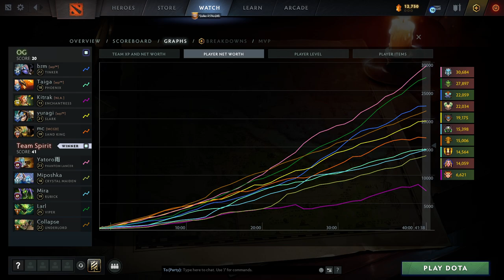TS VS OG RAMPAGING FOUNTAIN FARMING GAME 2 DPC BERLIN MAJOR GROUP STAGE ROAD TO TI12 S2 (DOTA2 2023)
TS VS OG
GAME 2 DPC BERLIN MAJOR
GROUP STAGE ROAD TO TI12 S2
(DOTA2 2023)